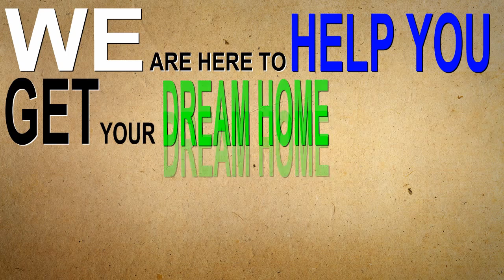Grande Park Home For Sale Near Lake Renwick Preserve Plainfield, IL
Grande Park is a single family home and townhome neighborhood built in the mid 2010’s. Grande Park features 100 acre park with soccer fields, baseball fields, basketball courts, volleyball courts, and tennis courts. For resident enjoyment there is an aquatic center with a swimming pool and club house. In winter residents can use two skating rinks and sledding hills. Grande Park is located in Plainfield, Illinois south of 127th Street and east of Ridge Road.

Homes For Sale in Grande Park Subdivision Plainfield IL

Keith Kreis
Residential Real Estate Specialist
Charles Rutenberg Realty
1733 Park Street Suite 150
Plainfield, IL

House For Sale in Grande Park Subdivision Plainfield IL